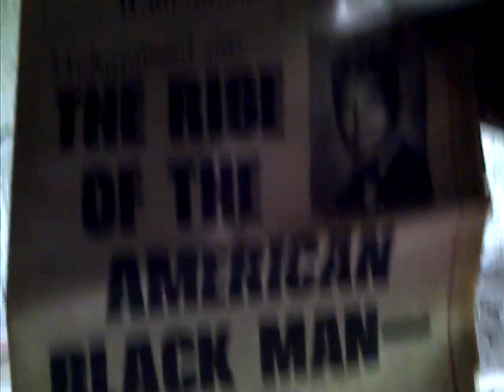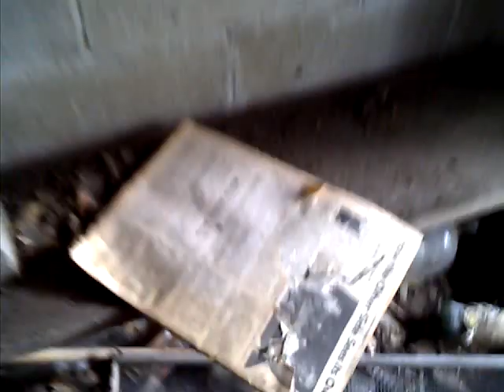The Black Goddess Movement (truth about the Muslim farm! part 2)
Muslim Farm, Elijah Muhammad trusted the farm to Cornelius William and he let it go to ruin. It is a state of deception, Cornelius put the call out to rebuild it has become a blunder, Tangled up in legal webs and confusion. We need to buy some land that can be used for our own salvation What will you/we do!